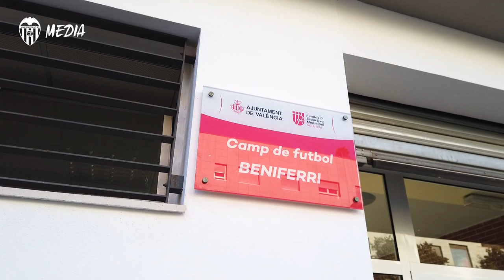VCF INCLUSIVO: POR TODOS MIS COMPAÑEROS DE EQUIPO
Herbolario Navarro, Aquaservice, Ninobe y Equipo Humano, “nuevos fichajes”.